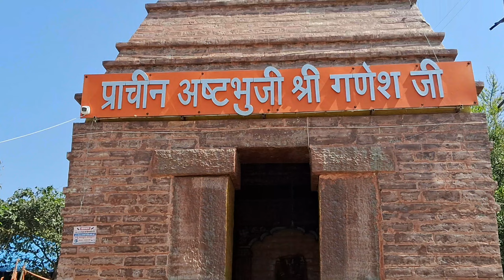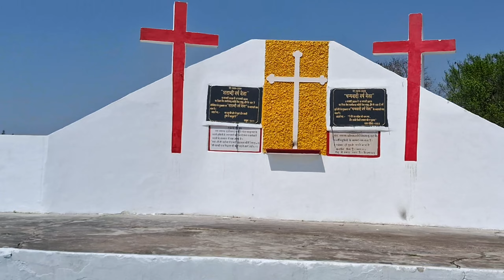madku dweep bilaspur , Island in chhattisgarh , छत्तीसगढ़ का एक मात्र द्वीप मदकु द्वीप ।। मदकू द्वीप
madku dweep bilaspur
Island in chhattisgarh
Island 🏝️ in chhattisgarh
isai mela
chhattisgarh ki sabse badi isai mela
madku dweep
tourism place